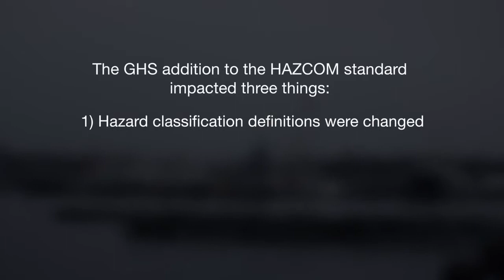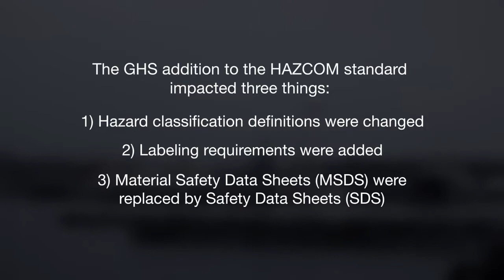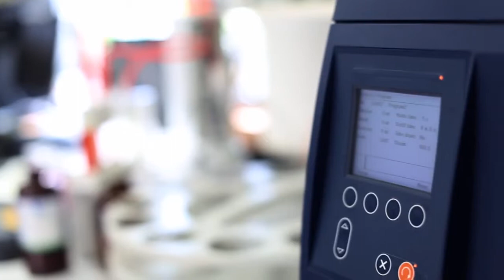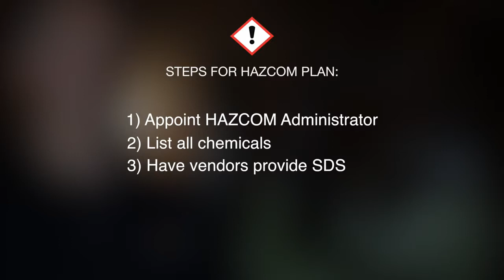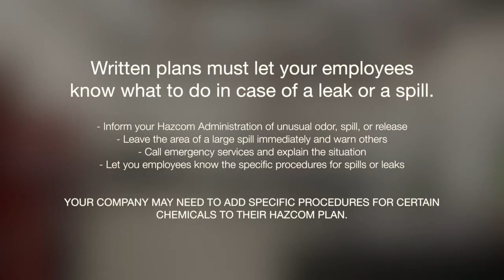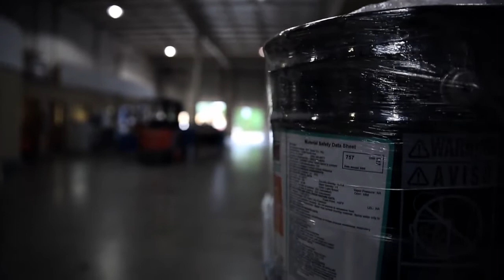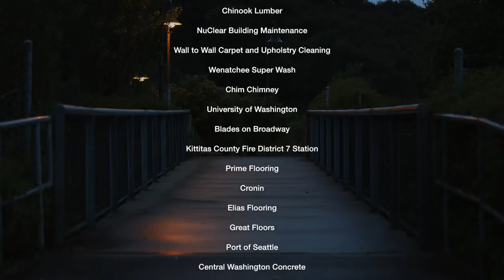SDS Hazcom Overview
Why the change of MSDS to SDS.
An excellent video created in Washington